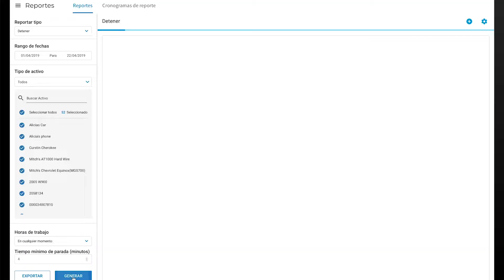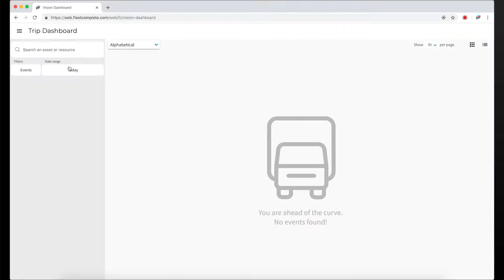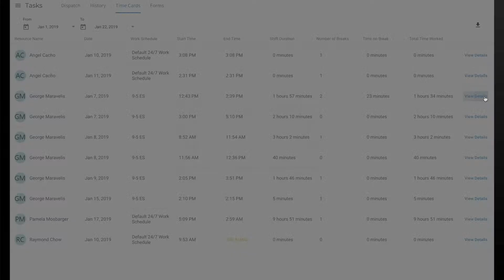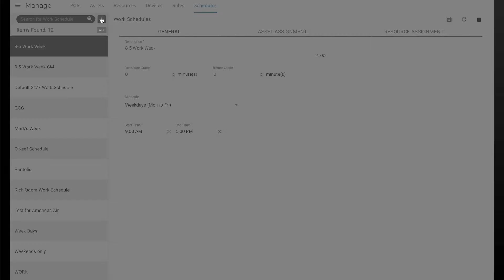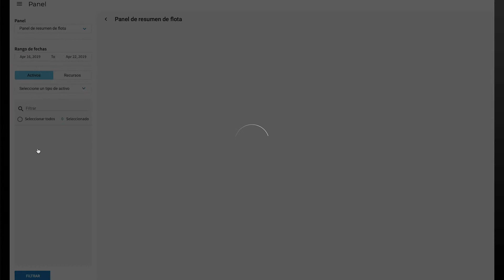Vea el video de plataforma de Fleet Complete.